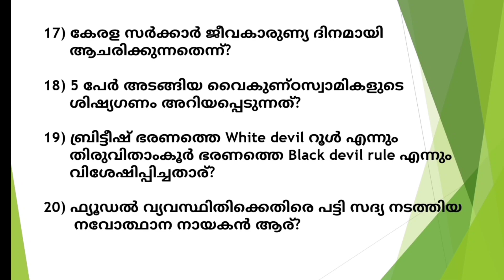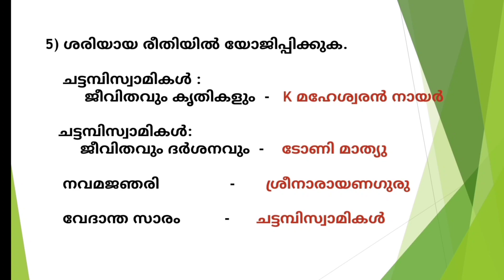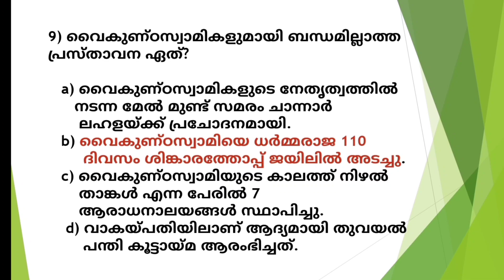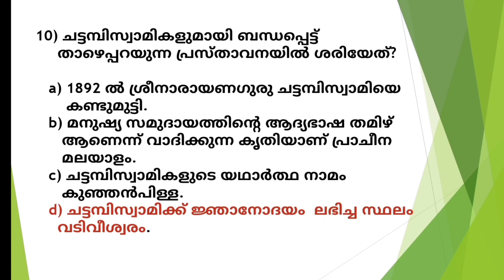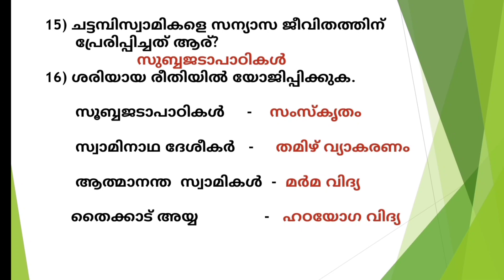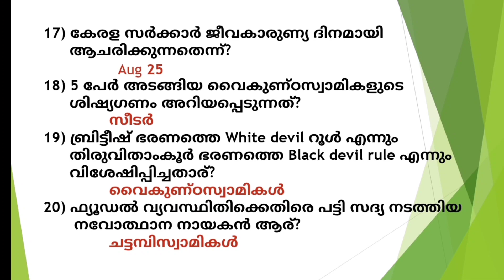LpUp syllabus based Mock Test| വൈകുണ്ഠസ്വാമികൾ| ചട്ടമ്പിസ്വാമികൾ. For all psc exams...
20 questions ഉൾപ്പെടുത്തിയ  ഒരു       mock test. വൈകുണ്ഠസ്വാമികളെക്കുറിച്ചും ചട്ടമ്പിസ്വാമികളെ കുറിച്ചുമുള്ള points ആണ്. എല്ലാതരം മത്സര പരീക്ഷകൾക്കും ഉപകാരപ്രദം. For lp/up, 10th, 12th, degree prilims  ... etc